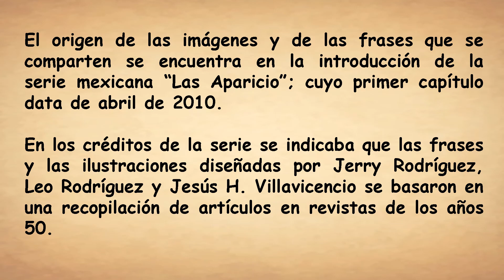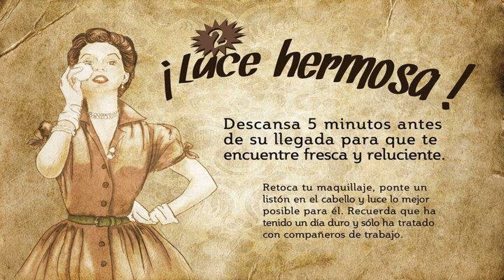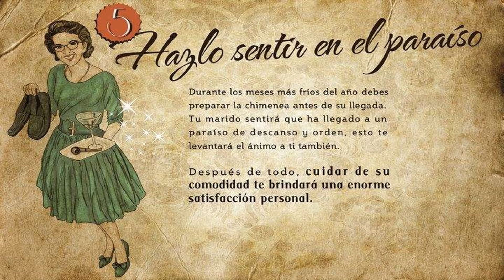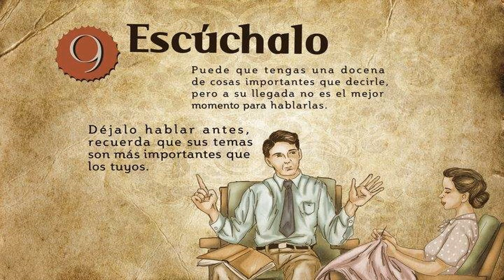Guía de la buena esposa (Las Aparicio).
El origen de las imágenes y de las frases que se comparten se encuentra en la introducción de la serie mexicana “Las Aparicio”; cuyo primer capítulo data de abril de 2010.
En los créditos de la serie se indicaba que las frases y las ilustraciones diseñadas por Jerry Rodríguez, Leo Rodríguez y Jesús H. Villavicencio se basaron en una recopilación de artículos en revistas de los años 50.